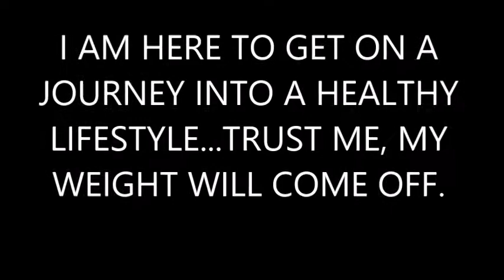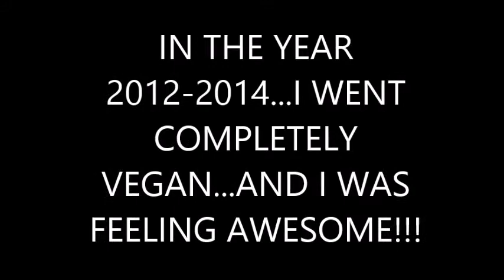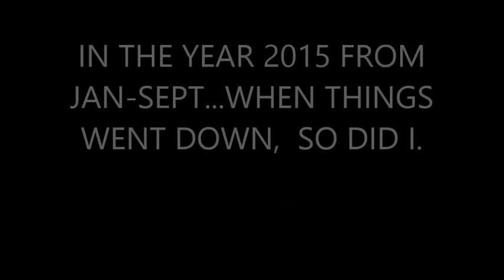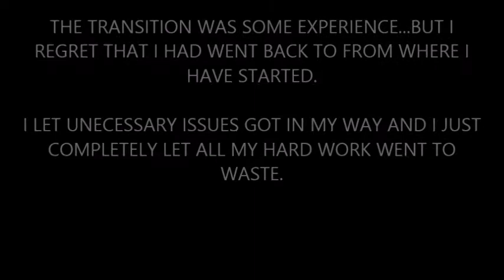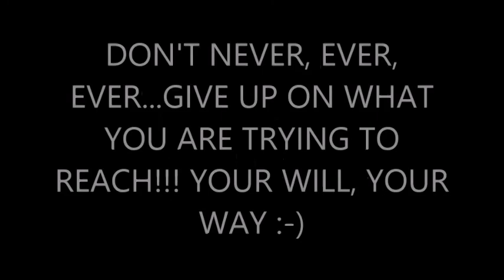WEIGHT LOSS JOURNEY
In the year 2011, I have weighted 328.0 lbs

In the year 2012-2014, I have lost 30-32 lbs and kept the weight balanced (298-296 lbs).

In the beginning of the year 2015, I have weighted 336.0 lbs

Artist: Tyler Twombly
Song: Birds